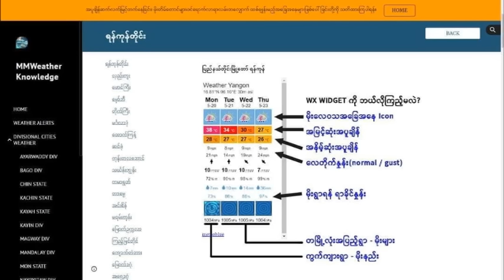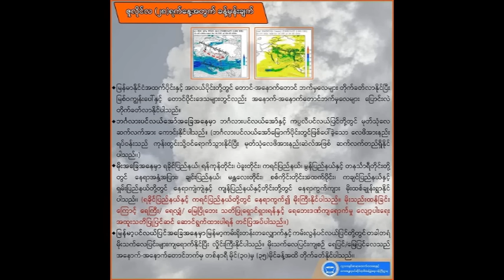ည ၈ နာရီမုန္တိုင္းသတင္းထူး ဇူလိုင္လ ၃၁ ရက္ေန႕မွာ ဝင္လာေတာ့မယ္ မုန္တိုင္းႀကီးလမ္းေၾကာင္းျပေျမပံု